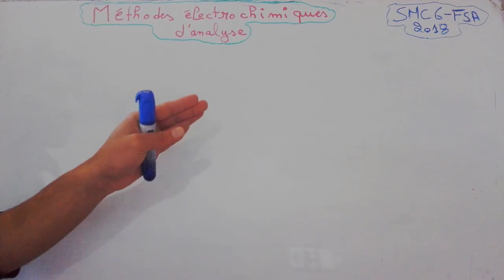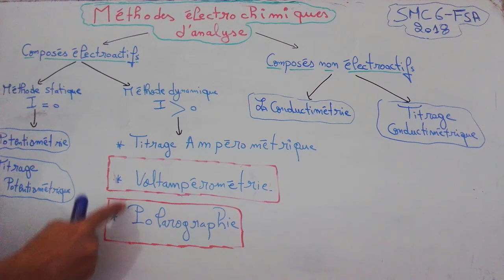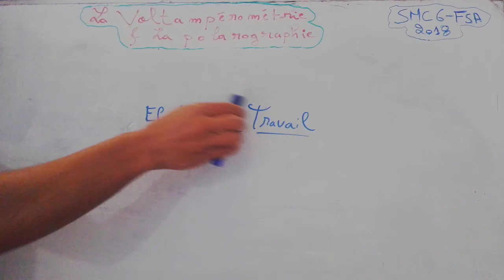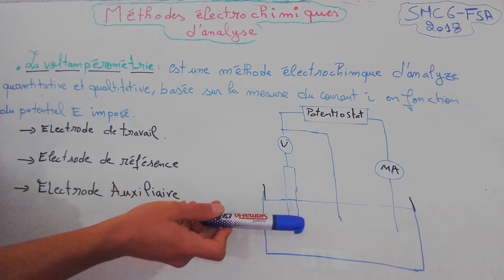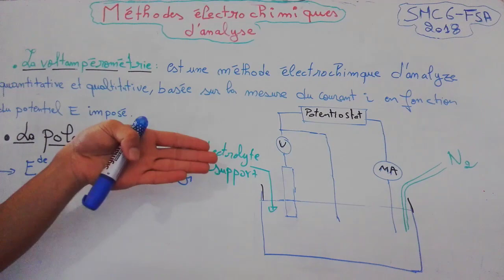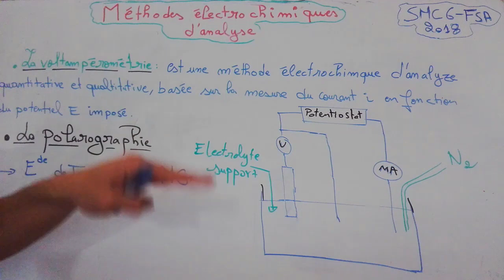Méthodes électrochimiques d'analyse -- La Voltampérométrie & La polarographie -- [ Episode 1]